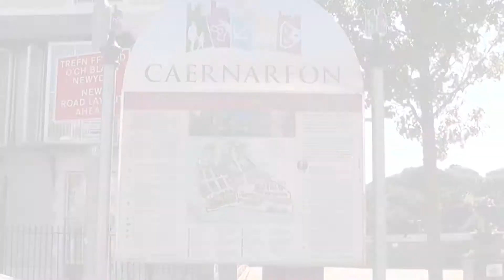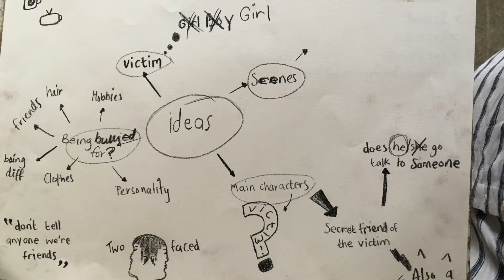GISDA Creadigol / Creative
Ychydig o wybodaeth am adain Creadigol GISDA // Some information about GISDA's Creative side.